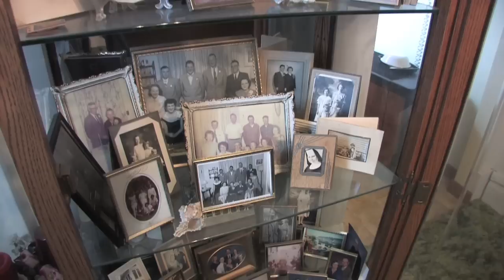Broken Ground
Music video Original music by Charlie Roth video by John Overby